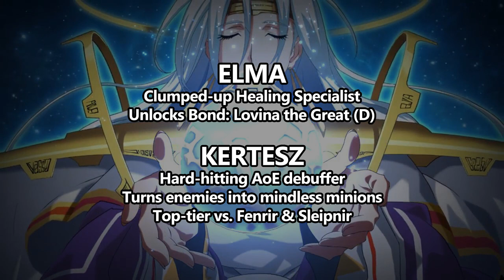Langrisser M: Should You Summon? Elma & Kertesz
This rate-up banner—Portrait of Piety and Sin—will be active from 27 January–9 February and features the launch of two new units from Langrisser Re:Incarnation Tensei: Elma and Kertesz. Let's take a look at how they fit into your team and how you can put them to good use!

⚡ You can now support me directly (and earn membership perks) by joining the channel. for details, or make a one-time tip

🎬 0:00 Banner Information
🎬 0:45 Elma
🎬 3:11 Kertesz
🎬 5:31 Notes for Noobs & Upcoming Banners

In this series, I look at factions & team composition, unlocking bonds, content usage, and future summoning availability to get to the bottom line: Should You Summon?